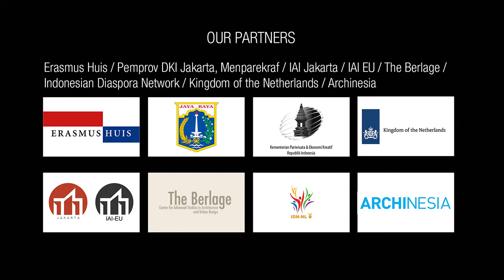Jakarta Vertical Kampung / Short Interview: Winy Maas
During the preparations for the Jakarta Vertical Kampung event starting on June 25, Daliana Suryawinata interviews some involved experts giving their opinions on the topic.